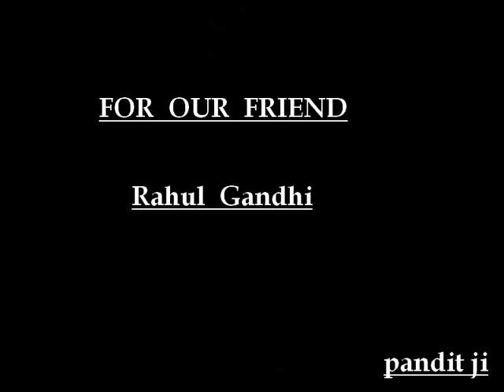rahul gandhi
clip